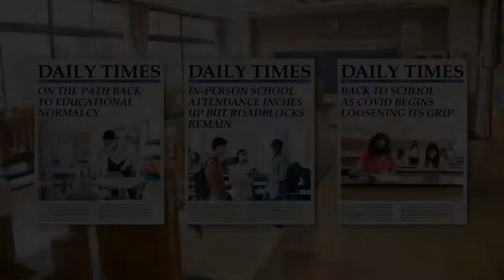OHAUS Education Line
The OHAUS portfolio offers the best products for education, whether your students are just starting out with basic weighing or performing sophisticated, dynamic weighing and measurements. Offering a wide range of mechanical, analytical, and precision balances, laboratory equipment, and water analysis instruments with a diverse range of applications, ease-of-use, and connectivity options, the OHAUS portfolio provides fast, accurate results you can rely on. Not sure where OHAUS fits in your classroom? We've created a video designed to highlight every opportunity that OHAUS products help give your students the real-world tools they need to succeed.